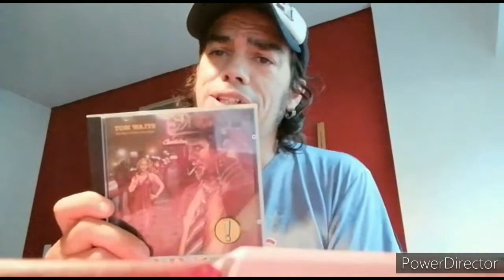CUARENTENA 2020 WILLY QUIROGA, BARBARITA PALACIOS, LA BORGOÑA, ANDANDO DESCALZO, ALEJANDRO SANTOS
Parte de los artistas que se sumaron en esta CUARENTENA 2020 a compartir con todos nosotros MÚSICA🔥Motor fundamental en nuestras vidas🎼🎵🎶
GRACIAS 💪 por el aguante! a
TAN DESCONECTADOS donde creemos que la Música al Mundo Salvarä.

EN ESTOS DIAS , AYUDAMOS con la reproducción, Compartir entre todos a través de las redes sera el camino.
Siguiendo adelante con las medidas necesarias para cuidar y cuidarnos...
TanDesconectados lanza PODCASTS en CUARENTENA.
Cada día!! con la intención de entretener y disfrutar de la Música, compartiremos micros de 20' a través de

Pronto volveremos al aire!!